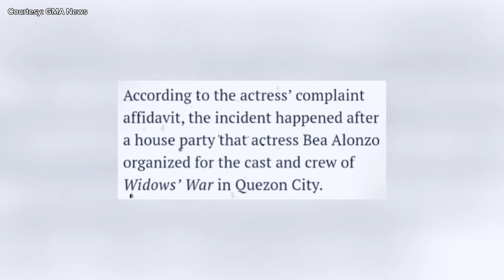BREAKING NEWS !! ARCHIE ALEMANIA, HINULI NA! RITA DANIELA, ITO ANG GINAWA! ALAMIN! OMG!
🔴 KASO NA ISINAMPA NI RITA DANIELA KAY ARCHIE ALEMANIA, TINAPOS NA MATAPOS ANG PAGHULINSA AKTOR! ANO NGA BA ANG MGA GINAWA NI ARCHIE KAY RITA? AT BAKIT UMABOT SA PUNTO NA GUMAWA ITO NG AKTOR?

ALAMIN ANG BUONG DETALYE NG BALITA!